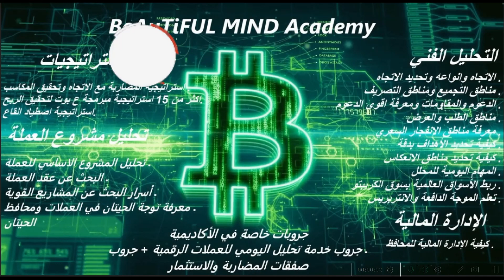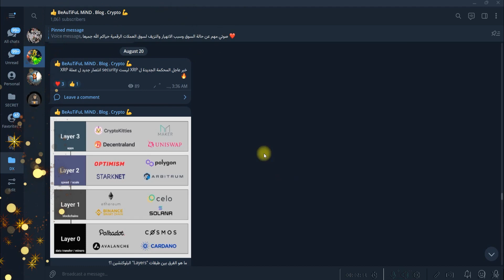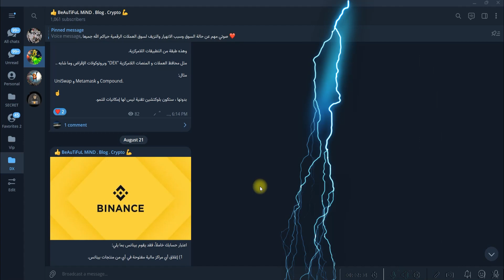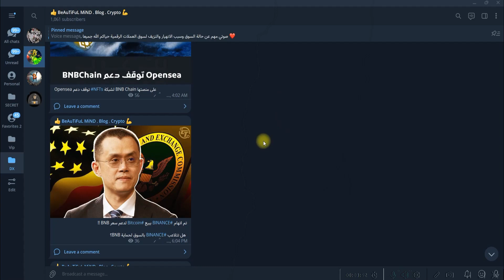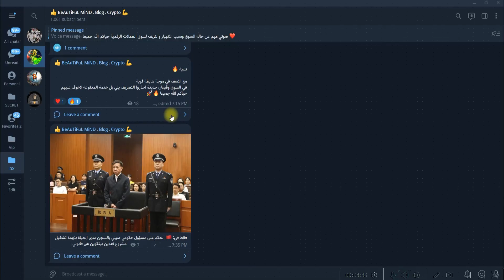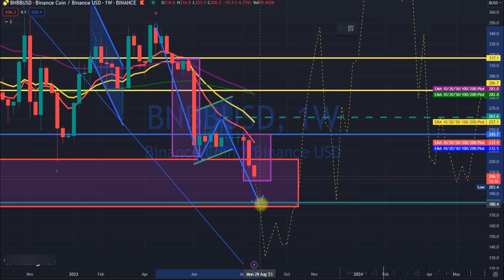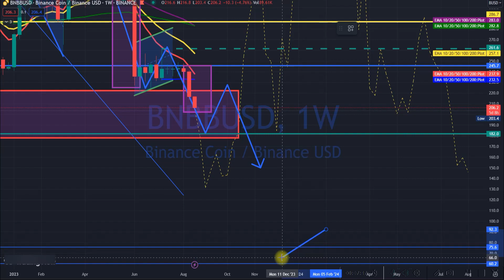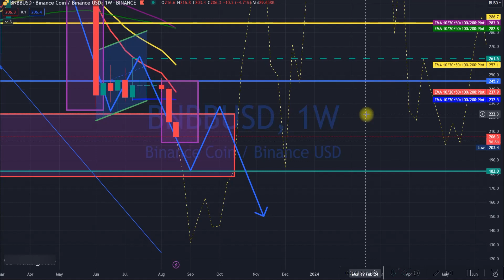الانهيار الكبير لسوق العملات_الرقمية 🔥 و أهم فرص المضاربة لعملة BNB 🚀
بدك تتعلم الخبرة من الالف إلى الياء 👈(أ)(ي)👉

وكما قال أستاذ أحمد بمقولته الشهيرة🔊

CODE

fu4jqsnq4y

(ETORO) منصة

(KUCOIN) منصة

(MEXC)  منصة

 Ledger Nano (محفظه ليدجر نانو )

هبوط سوق العملات,
هبوط سوق العملات الرقمية,
سبب هبوط سوق العملات الرقمية,
اسباب هبوط سوق العملات الرقمية,
نزول سوق العملات الرقمية,
سوق العملات الرقمية اليوم,
وضع سوق العملات الرقمية اليوم,
هبوط العملات,
هبوط اسعار العملات الرقمية,
هل سيرتفع البيتكوين,
نزول البيتكوين اليوم,
هبوط سعر البيتكوين,
سبب نزول سوق العملات الرقمية,
فهم سوق العملات الرقمية,
سوق بيتكوين,
سوق العملات,
ارتفاع سوق العملات الرقمية,
صعود البيتكوين اليوم,
سوق العملات اليوم,
سوق الكريبتو اليوم,
داو جونز اليوم,
سبب نزول البيتكوين اليوم,
دخول سوق العملات الرقمية,
خبراء العملات الرقمية,
خبير العملات الرقمية,
توقعات سوق العملات الرقمية,
تحليل سوق العملات,
بن فريحان سوق العملات,
انخفاض سوق العملات الرقمية,